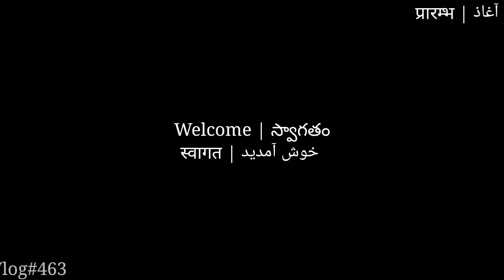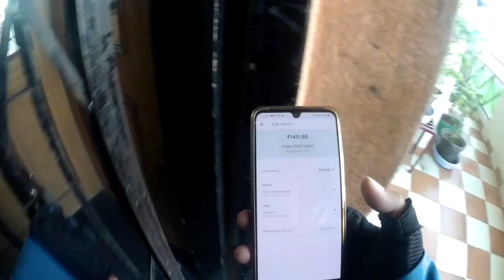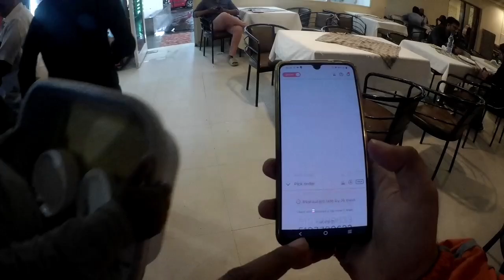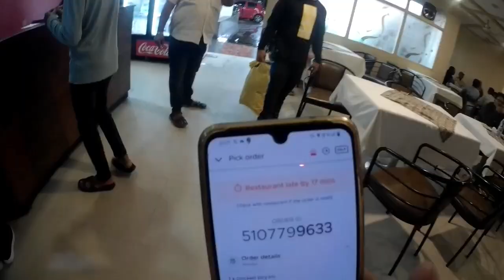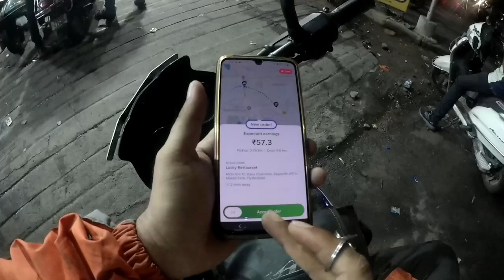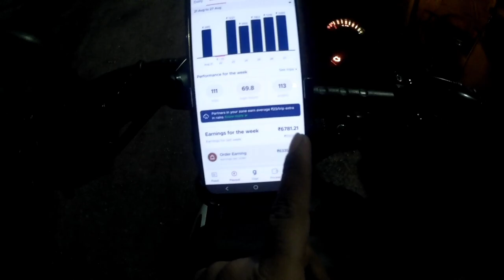Police Walo Ne Pakad Liya! Chabhi bhi Leli😡 Ab Kaise Target Poora Karu?Sunday Settlement in @Zomato🤑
My MotoVlogging Setup👇

My Camera 📷
My Mic 🎤

My Helmet

My Mask